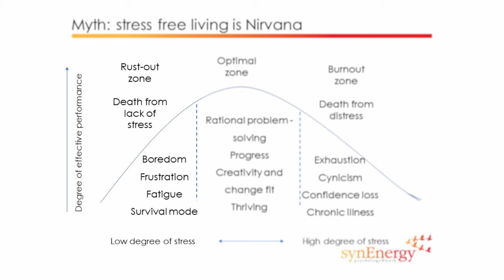Stress-free living is nirvana by Dr. Mark Orpen-Lyall